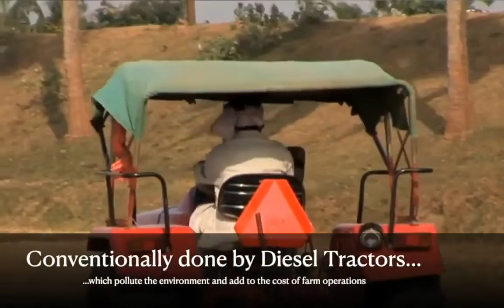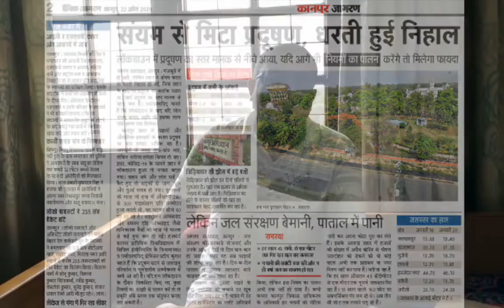Vishesh Prastuti_Vivek Chaturvedi (Gudda bhaiya), Kanpur